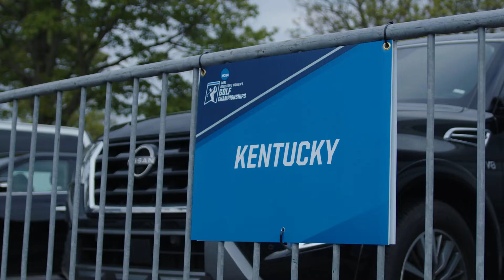WGOLF: NCAA Columbus Regional Day Two Highlights